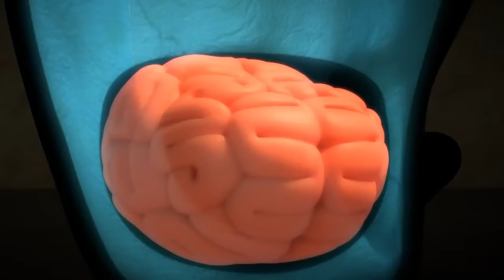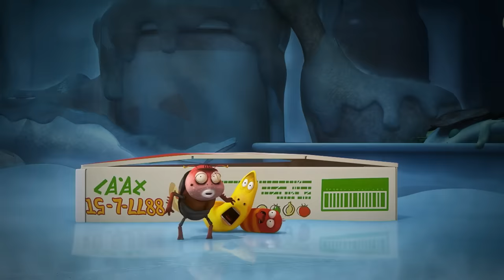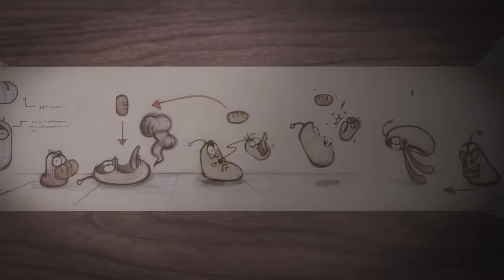LAST LARVA STANDING! 😳 | WildBrain Kids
Episode Description:
Stifling tension in the air. It’s drizzling out and a melancholic tune plays in the background. Red and Yellow stand face-to-face. This is the day that Larva’s greatest swordsman will be determined.

Chapters:
00:00:00 - Kung Fu
00:01:30 - Lemon
00:03:00 - Opera
00:05:30 - One-sided Love 1
00:07:00 - Hi Pink!
00:09:30 - As Time Goes By
00:11:00 - Larva Rangers 1
00:12:30 - Human Body Expedition
00:15:00 - Distress 1
00:16:30 - Can Can
00:18:00 - Thunder RED
00:19:31 - Larva Rangers 6
00:21:01 - Upstanding
00:23:31 - Larva Rangers 3
00:25:01 - Roll a dung
00:26:31 - Ice
00:28:01 - Wild wild wild world 1
00:30:31 - Stop_ Freeze!
00:33:01 - Frog
00:35:31 - Larva Car
00:38:01 - Brown's Back!
00:40:31 - Lar-vengers
00:43:02 - Untidy Sleeper
00:44:32 - Larva of the Rings
00:46:02 - Larva Rangers 5
00:47:32 - Wild wild wild world 3
00:50:17 - Robot
00:52:47 - Showdown
00:54:17 - Toilet
00:56:47 - Basketball
00:58:17 - Genius Yellow
01:00:47 - Gum fart
01:02:17 - Hi Violet
01:04:48 - Larva Rangers 7
01:06:18 - Goodbye New York I
01:07:48 - Ice
01:10:18 - Street Larva
01:11:48 - Soap Bubbles
01:14:18 - Spinner
01:16:48 - Cement
01:18:18 - Magic Jar
01:20:48 - Bug Bomb
01:23:18 - Wheel
01:24:49 - Once upon a time
01:27:19 - Limbs
01:29:49 - Diet
01:32:19 - Fortune Cookie
01:34:49 - Garlic 2
01:36:19 - Magnet
01:37:49 - Whistle
01:40:19 - Beanstalks
01:42:49 - Loyalty
01:44:19 - One-sided Love 2
01:45:49 - Larva Rangers 4
01:47:20 - Tower Stack
01:48:50 - Pink's Secret
01:50:20 - Roulette
01:52:50 - A day in the life of Larva
01:54:20 - Oil
01:55:50 - Yellow Chicken
01:58:20 - Garlic 1
01:59:50 - Cup Noodle
02:01:20 - Black's back
02:03:50 - Fan
02:06:20 - Nightmare
02:08:51 - Bath
02:11:21 - Wild wild wild world 2
02:13:51 - Gum
02:16:21 - Cocoon
02:18:51 - Nanta
02:21:21 - Stream
02:22:51 - Feelers
02:24:21 - Shade
02:25:51 - DoubleEyelids 1
02:27:21 - Ski Jump
02:29:51 - Sweat
02:32:22 - Wild Red
02:34:52 - Golden Brown
02:37:22 - Welcome Larva!
02:39:52 - The chaser
02:41:22 - Bobsleigh
02:42:52 - Rain
02:44:22 - Mouse
02:45:52 - Box
02:47:22 - Mini Car
02:48:52 - Tomato
02:51:23 - An Out-of-body Experience
02:52:53 - Flare
02:54:23 - Christmas
02:55:53 - Flower farts
02:58:23 - Strange berries
03:00:53 - Spider-Larva
03:03:23 - Larva Rangers 2
03:04:53 - Make-up
03:07:23 - Breath
03:08:53 - Distress 2
03:10:23 - Sneeze
03:12:54 - Typhoon
03:14:24 - DoubleEyelids 2
03:15:54 - Larvarta!
03:17:24 - Goodbye New York II
03:18:54 - Speaker Dance
03:21:24 - Mayfly 2
03:23:54 - Dount
03:25:24 - Hide &amp; Seek
03:27:54 - Mayfly 1
03:30:24 - Booger
03:31:54 - Tickle
03:33:25 - Massage
03:34:55 - Ping-Pong